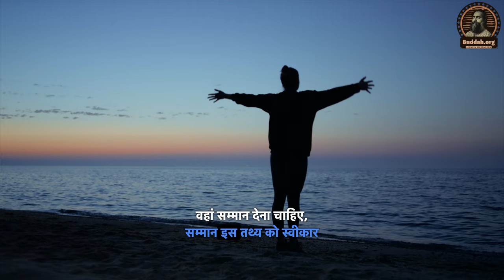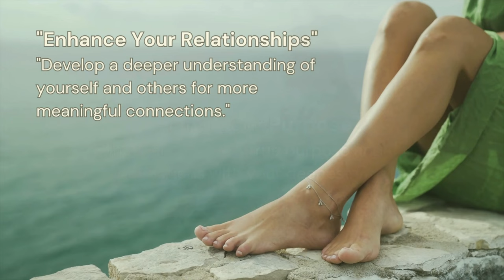बुद्ध की करुणा